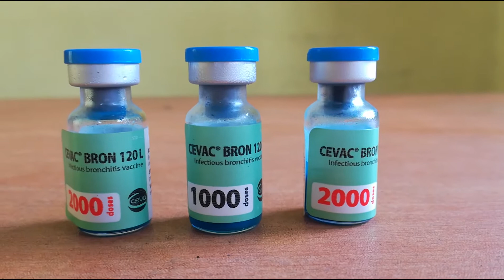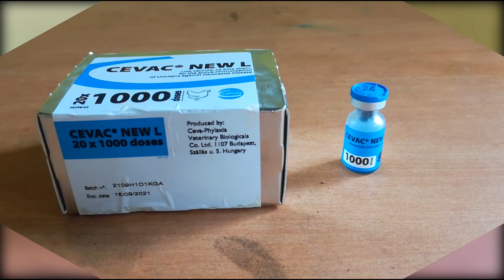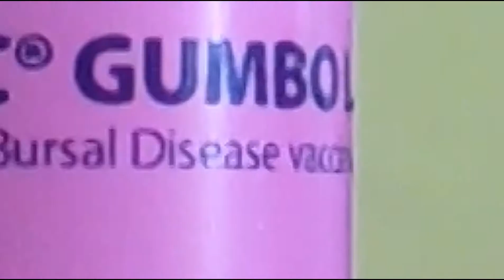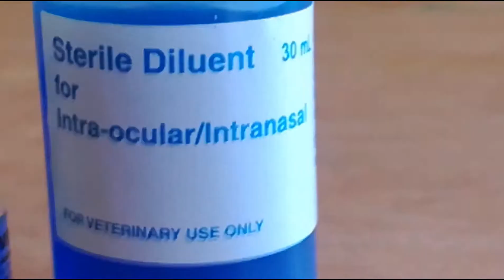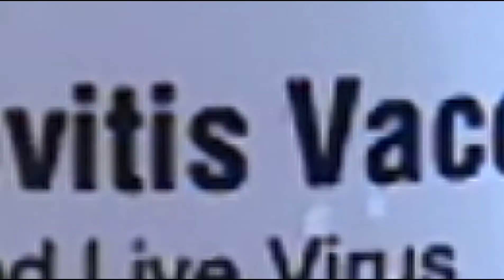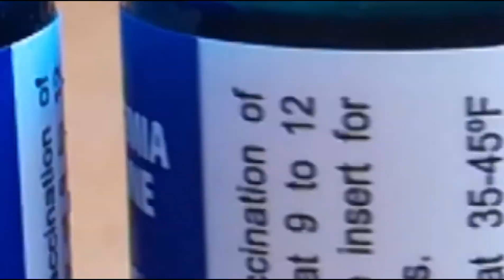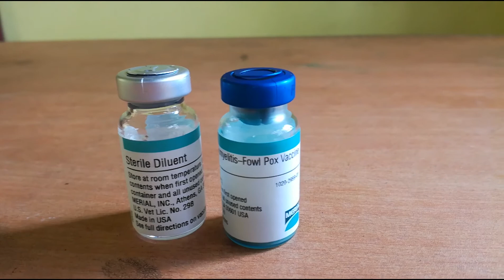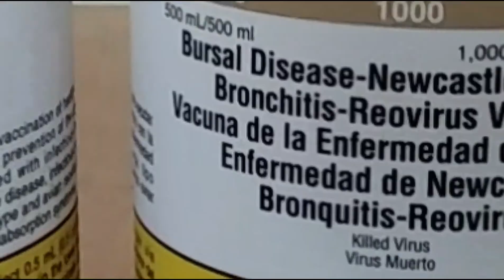Vaccines & Vaccination Schedule For Broiler Breeder Chicken In Explained | Vaccination Program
Vaccines and vaccination schedule for broiler breeder chicken are explained by this video.

But this is a one of vaccination  schedule and it changes farm to farm. Furthermore, this video is not a product promotion and only details for poultry farmer.